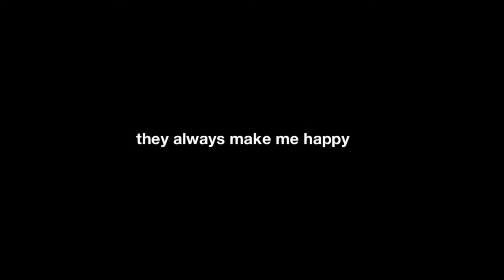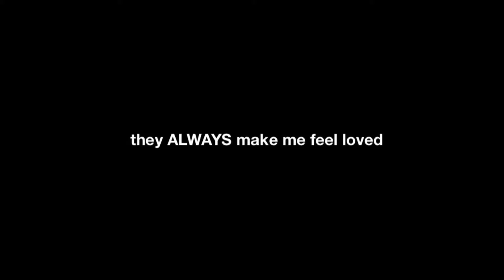make them fall in love with you INSTANTLY! 🍰✨(love spell MAGNIFIED) | long.vers | subliminal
YOUTUBE THIS IS AN ASMR VIDEO

hi munchkins!!! 🍥this is a make them fall in love with you INSTANTLY! subliminal. this is the long version which you can over use as you wish, this is a little calmer.

hopefully you do like this style of upload, the reason why im doing long & short videos is for people with short attention spans who don’t like listening to long videos, & the long form videos for people who like to fall asleep to subliminals so it’s a win win for everyone! ✨(probably won’t last forever)

the benefits:

- your desired person will fall in love with you INSTANTLY

- they shower you with many gifts

- they confess how much they love & care about you

- they feel like they can talk to you about anything without judgement

- you feel like you can talk to them about anything without judgment

- they always be the 1st to call you

- they text back really fast

- they know how to make you feel better

- they always want to know what your doing & how your day went

- they show your friends & family how much they love & respect you

- you can trust them

- they can trust you

- they spam your phone with so many messages

- they send cute good morning/ goodnight texts

- they send you cute paragraphs

- they tell you that your worthy of love

- they put you on a pedestal

- they grow feelings for you FAST

- they stalk your social medias (in a good way)

- they are always looking at your posts

- they constantly view your story

-  they are physically, mentally & emotionally attracted to you

- they love you for you & vice versa

- they tell you that they picture a future with you

- they tell you how much you’ve changed their life since they met you

- they love texting you

- they love talking otp with you

- they love to ft you / video chat you

- they like ALL of your posts

- they make you extremely happy

- you make them extremely happy

- unisex (anyone can use)

the affirmations are layered over & over so it goes straight to your subconscious mind. over here we believe in the law of assumption, as well as some practices of law of attraction for better assistance from the universe. im here to help you manifest your dream self, it’s your reality , your the one creating it. ♾️

(baby tips) 🌙

( drink water, it’s super important)

(you may feel a little sleepy or have body tingles listening to this audio)

(if you are experiencing any discomfort while listening to the audio i advise you to stop)

(our audios are 100% completely safe so you should feel fine)

(depending on your beliefs results may vary) [try removing blockages]

(we recommend listening at comfortable volume ) 30% - 60% 🎧preferably

(headphones are recommended but not required) ⚡️

(for fast results listen to this audio 3x & booster 🫧)

(most importantly , just relax, & happy manifesting) its a safe space here, let me know how you are feeling, & also let me know the results/updates. :))